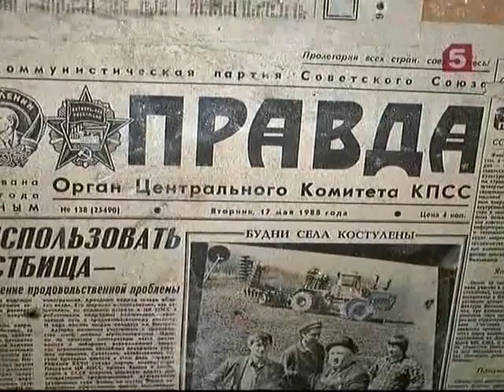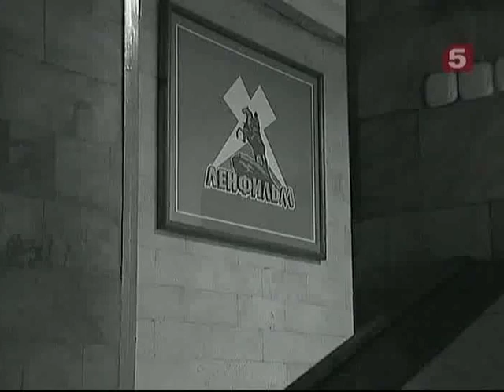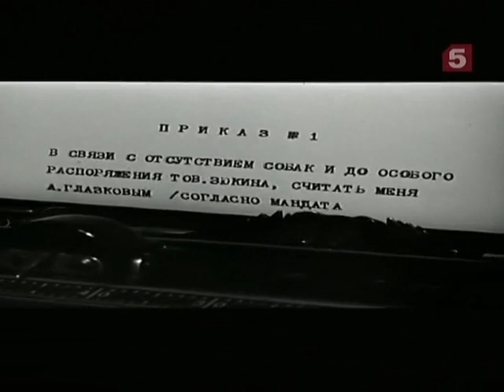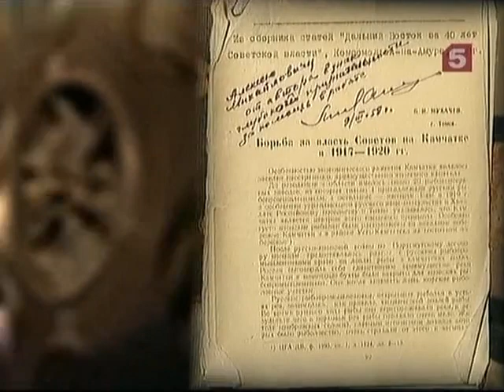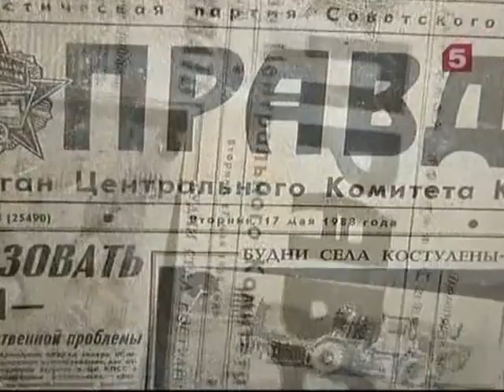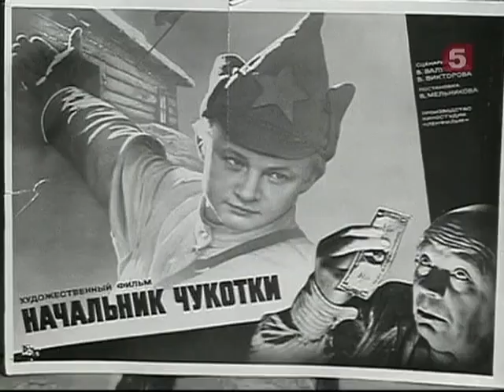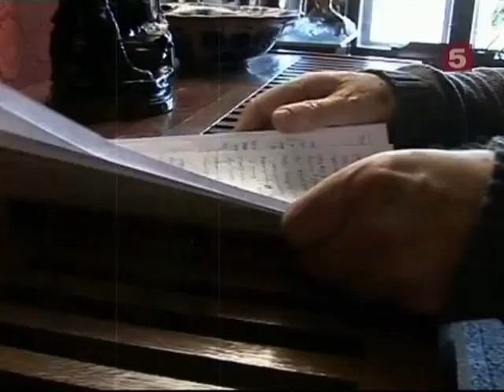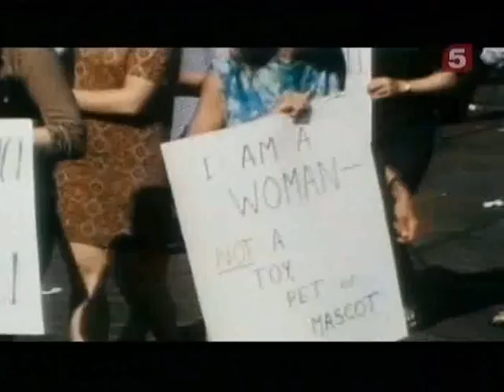[Живая История] Начальник Чукотки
Этот знаменитый фильм, который разошелся на цитаты, был первым игровым фильмом документалиста Виталия Мельникова, который стал одним из самых востребованных режиссеров советского кино. В фильме, посвященном истории создания «Начальника Чукотки», зритель узнает много ранее не известных фактов. Например, где на самом деле снимали льды Чукотки, а где - холодное Северное море. Чего стоило актеру Алексею Грибову участие в картине, и почему исполнитель главной роли Михаил Кононов тяготился своим актерством.